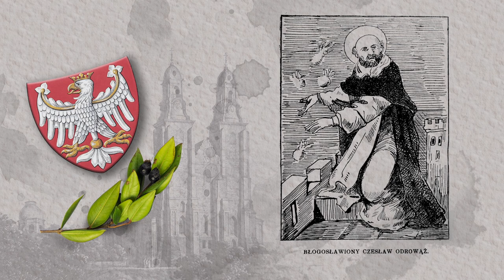Zawsze Żywi: #9 - Błogosławiony Czesław Odrowąż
Ks. St. Ł. ,,Zawsze Żywi. Krótkie czytanki dla młodzieży o życiu, pracy i relikwiach św. patronów polskich."

Kraków 1931